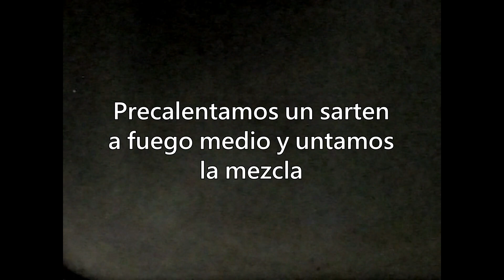FLORES RELLENAS DE YOGURT POSTRE SIN HORNO Y FACIL!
Estas florecitas son muy sabrosas porque tienen el sabor del limón combinado con yogurt natural, un postro fácil que nos quita ese antojo, recuerden que se comen recién terminadas y están montadas en una tipo galleta dulce, espero lo disfruten, no olviden compartir porque eso me ayuda mucho y de antemano un millón de gracias y un abrazo
INFORMACION IMPORTANTE A CONTINUACION:
MAS VIDEOS CON RECETAS CASERAS MUY FÁCILES Y SIN HORNO

ENCUENTRAME, SIGUEME O CONVERSA CONMIGO
EN YOUTUBE (siempre leo todo) en INSTAGRAM publico y tambien contesto a tus dudas, aqui dejo los enlaces, abrazos!!!

en instagram es donde mas actividad tengo, buscame y contactame :)

FACEBOOK esta es mi pagina, te invito a darme like y visitar mi contenido, aqui casi no estoy disponible, solo esporadicamente :P

TWITTER aqui es donde siempre estoy publicando las novedades o mis gustos o cosas raras je :)

Si has llegado hasta el final de esta cajita informativa, te pido me pongas en los comentarios la palabra "DIENTES" seguida de un "SI" si fuera de tu agrado que subiera videos CON RECETAS SENCILLAS Y RICAS DE COMIDA O POSTRES, nadie entendera de que se trata pero yo si y agradecere de corazon tu opinion, YA QUE ASI PODRE HACER LO QUE MAS LES GUSTE .besos 😘